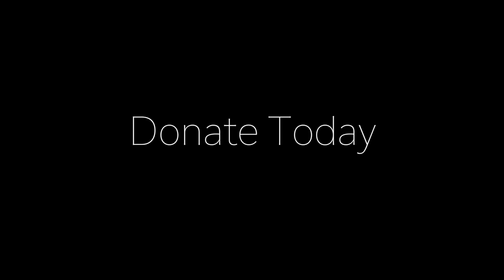Fundraising campaign for vegan-inspired food trailer - The House of Mental Eatery